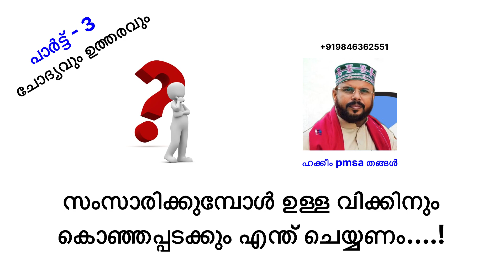സംസാരിക്കുമ്പോൾ ഉള്ള വിക്കിനും കൊഞ്ഞപ്പടക്കും എന്ത് ചെയ്യണം...? | തങ്ങൾ നിർദ്ദേശിക്കുന്നു | thibb...